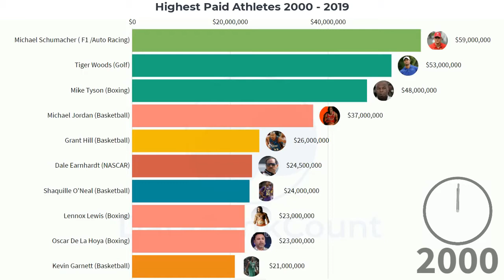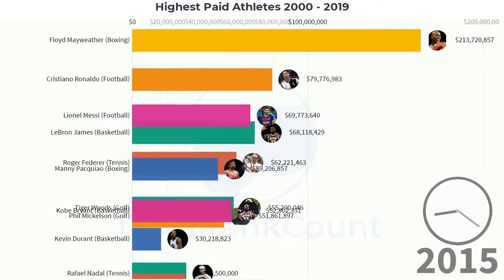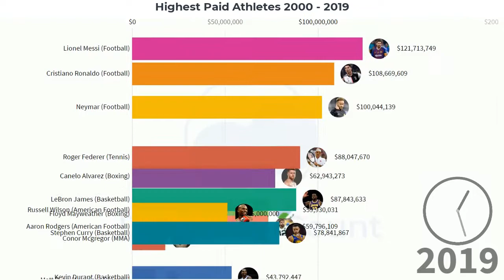Highest Paid Athletes 2000 - 2019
DataRankCount,  Highest Paid Athletes 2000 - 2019

ILLEGAL COPY, REPRODUCTION OR DISTRIBUTION OF THIS VIDEO IS STRICTLY PROHIBITED

Highest paid athletes ever,Highest paid athletes data,Highest paid athletes in the world,Highest paid athletes of all time,Richest football players,Highest paid athletes,Highest paid athletes 2019,Athletes salary,Lionel messi,Messi salary 2019,Messi vs ronaldo salary 2019,Top 10 athletes,Top paid athletes,Highest paid athlete,Cristiano ronaldo net worth 2019,How much money do athletes make,michael jordan,highest paid athletes,athletes,lebron james